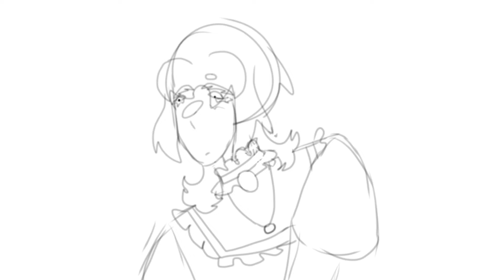Wip 1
Finch stay on one idea at a time challenge: impossible

Still baffles me that cea was a stickman at some point but yk

Silly little lesbians